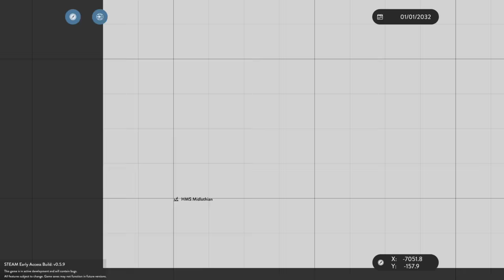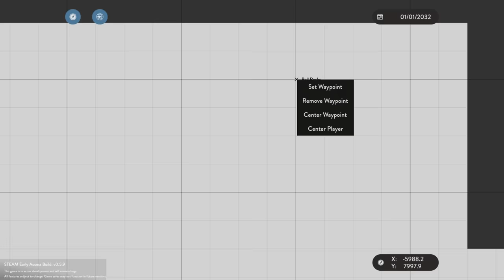TSUNAMI SURVIVAL IN SUBMARINE! - Stormworks Multiplayer Gameplay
Survival within a Submarine in Stormworks Multiplayer Gameplay! On a mission to explore sunken ships, this turns into a sinking submarine and tsunami survival episode. Will we make it out of the Tsunami without sinking?